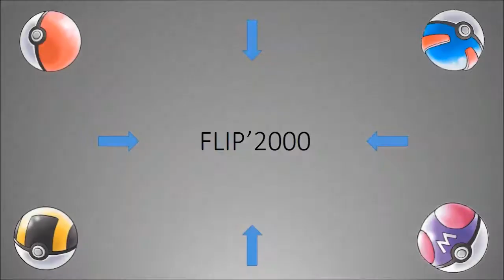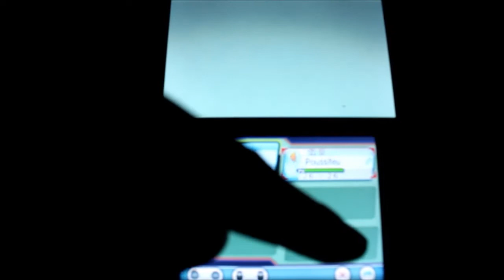TIMMY ! (pour ceux qu'on la réf) [Pokémon RO/SA #4]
épisode 4 du let's play pokemon rubis oméga !!!